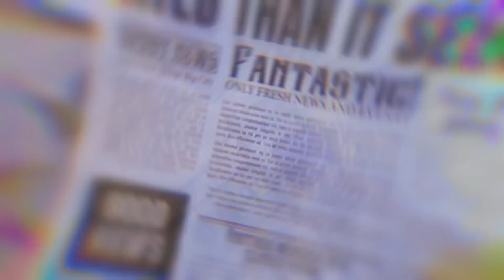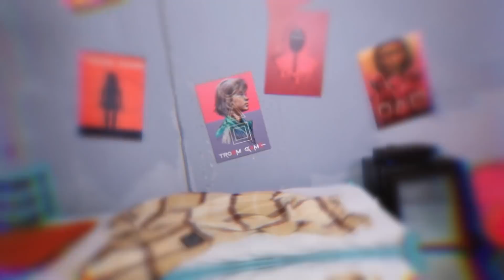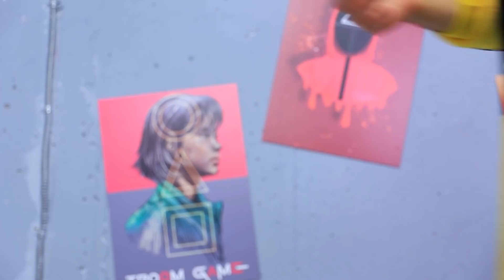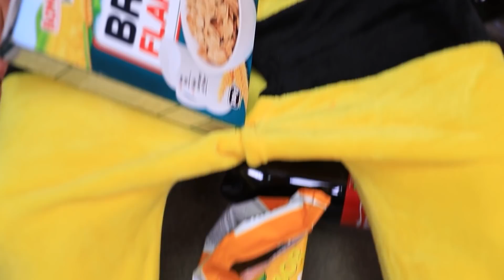Deixei Meus Pais aos 13 Anos! Crianças vs Pais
Às vezes, para dar um jeito numa criança, você precisa recorrer a medidas extremas. Alex não teve sorte, sua mãe decidiu dar um passo sério e o expulsou de casa. Vamos ver se Alex gosta de viver longe de seus pais.